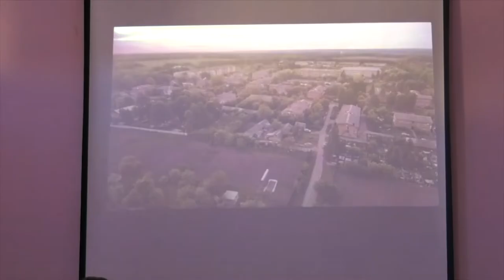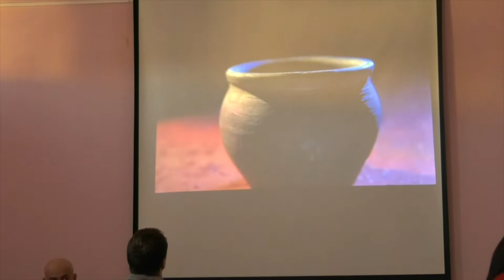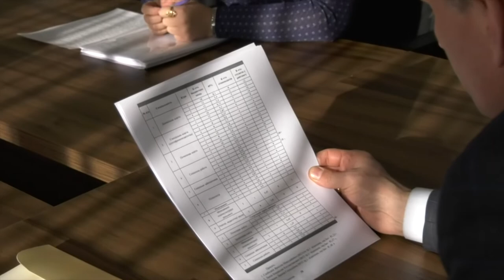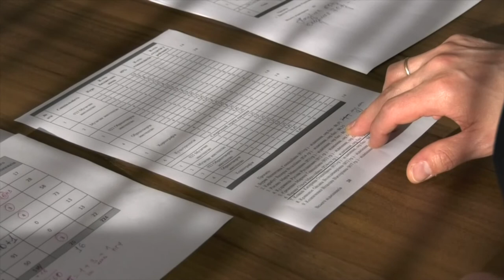SumDPU onLine 07.02.2020